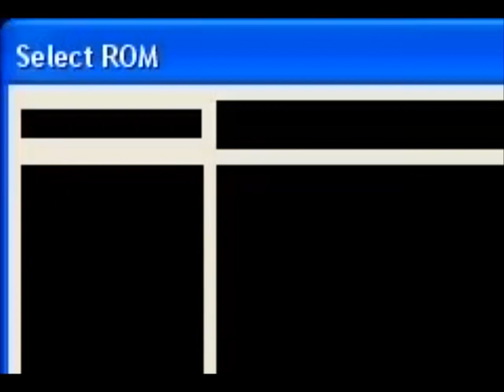The Wombats- Let's Dance to Joy Division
Song by the Wombats